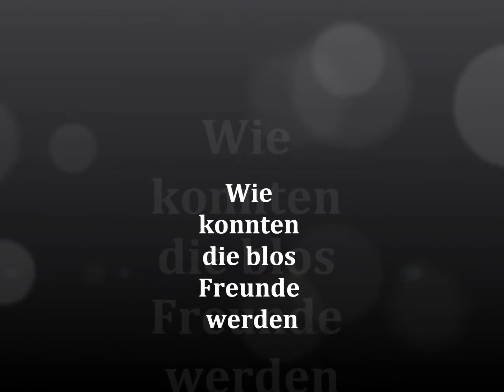BFF oder so xD